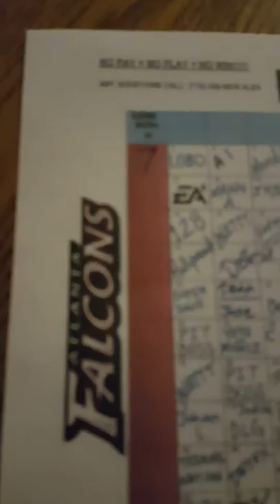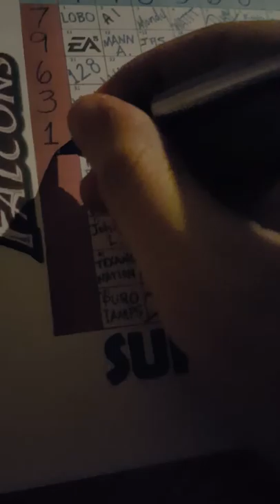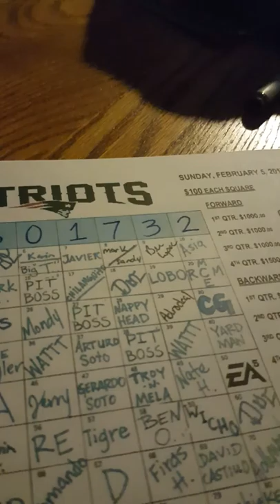EA5 Superbowl 51 drawing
Number drawing